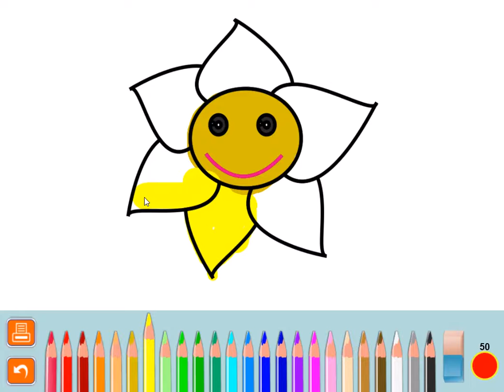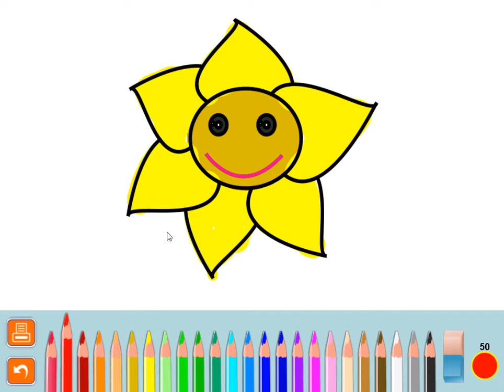Coloring Book – Construct 2 Complete Project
Kids love painting and drawing and that’s why coloring books were always popular among kids. And in recent years, coloring book games have also became very popular. Our coloring book includes 16 different images of characters, vehicles and etc. that kids can choose from and color it as they like. There are 24 colors and 9 pencil sizes that they can use. There is also an eraser than can be used for erasing the colors and correcting mistakes. After they are done with painting, they can use the print button to save the colored image and show it to their friends!